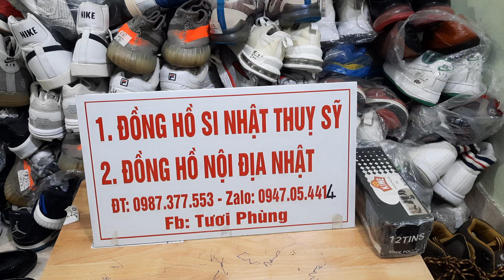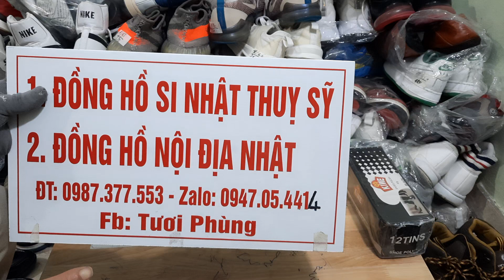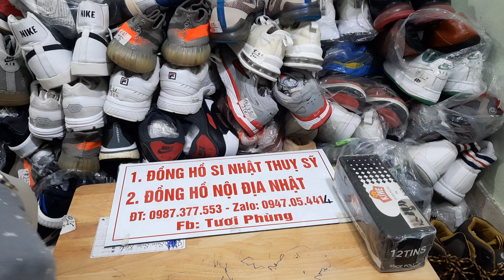2/12 / Em lên giầy LV GG U S A thắt lưng da BÒ giày công sơ zalo 0947054414 lH 0987377553